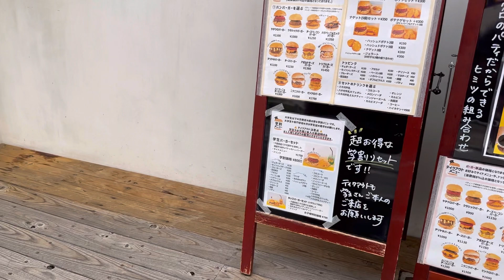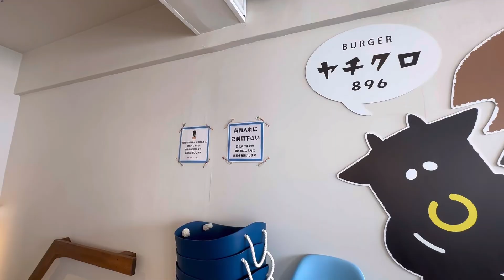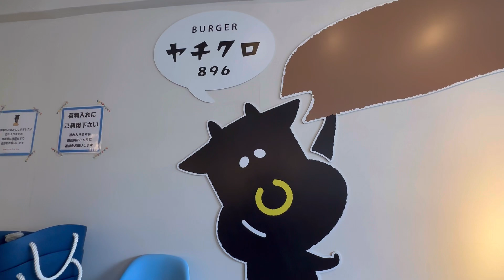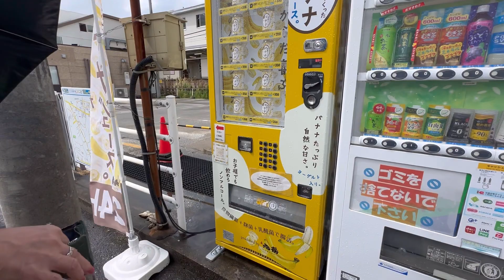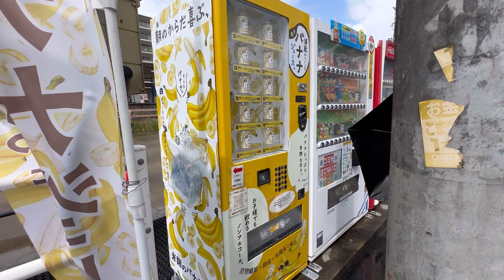京成佐倉駅前「ヤチクロバーガー」ジューシー国産牛100％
今回は

月曜日、火曜日がお休みの「ヤチクロバーガー」

お盆で8月14、15日の月曜日と火曜日が営業

って事で行ってきました。

同業者、お客様、視聴者様からオススメされてた

ハンバーガーを頂きました。

肉肉しい本格的なハンバーガーは絶品で

ボリュームもあり、本当に美味しかった〜(^^)

旭鶴さんの

バナナジュースも濃厚で飲みごたえのある逸品

是非(^ ^)

ヤチクロバーガーさんにバンズを提供してる
◯佐倉市で人気のベーグル「マルスベーグル」テラスランチ(^^)

マスター…宮脇武晴

ケイコ…宮脇敬子